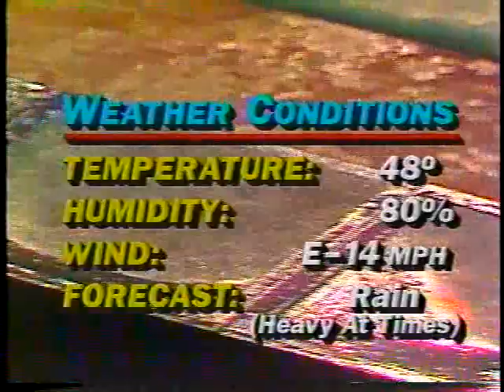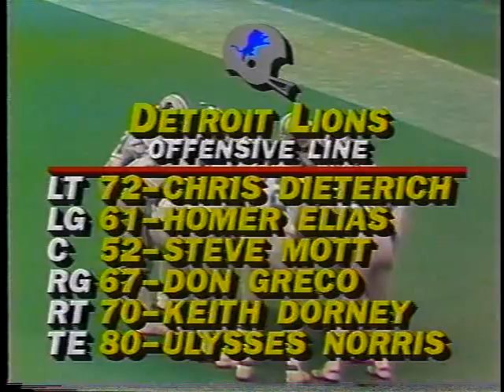1983 Week 15 - Detroit Lions at Cincinnati Bengals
Lions (8-6) vs Bengals (6-8)
December 11,1983
Play by Play - Jack Buck
Color Commentator - Hank Stram